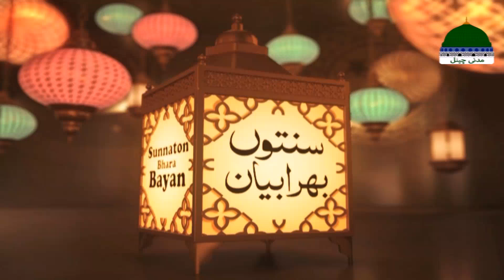Kamsin Auliya e Kiram ┇ Sunnaton Bhara Bayan ┇ Mufti Shafiq Attari ┇ 11 Rabi Ul Akhir Special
Sayyiduna Shaikh ABDUL QADIR JILANI رَحْمَۃُ اللہِ تَعَالٰی عَلَیْہِ
Kamsin Auliya e Kiram ┇ Sunnaton Bhara Bayan ┇ Mufti Shafiq Attari

☛ VIDEO: Dekhiye behtareen maloomat ka islahi silsila "Sunnaton Bhara Bayan - Sunnah Inspired Bayan - سنتوں بھرا بیان"

☛ TOPIC: "Kamsan Auliya e Kiram - کَمسِن اولیاءِ کرام رحمھم اللہ"

☛ SPEAKER: Mufti Shafiq Attari